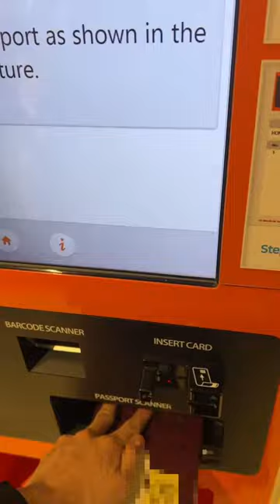Tax refund in Korea with in store tax refund kiosks